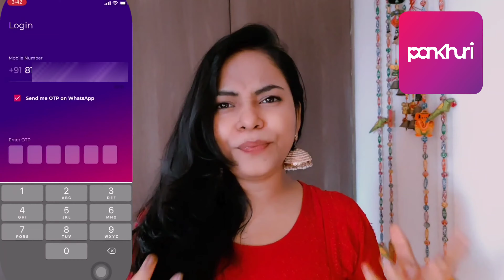My huge ethnic Jhumka collection (20 items) Best jewellery for festivals ! meesho haul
Hello,

Delightful Audience I'm back with a new video, but before I tell you about it, I'd want to share with you an amazing application that I recently discovered called "PANKHURI."

Jhumka I'm wearing codes - 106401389

 musthavejewellery, musthavejhumkas, haulvideos, amazonhaulvideo, ethnicjewellery, howtostylejewellery, Stylingtips, Fashionhacks, Musthaveaccessories, Indianjewellery, Howtostylejewellery , myhugejhumkacollection , jewellery collection, must have jewellery